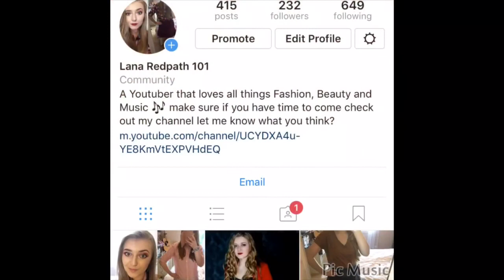BeBe Rexha Like a Baby 🍼 ( Lana Redpath Acapella Cover)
Hi 👋 I really Hope you Enjoy this Cover of Bebe Rexha’s Like a Baby 🍼 I will leave the real version bellow I know it’s Acapella so completely different to what I usually do but I feel like then you know I can’t be faking singing or adding and twicking my voice I like to try keep it real 🙌🏻 and I hope you enjoy 😊

Also I am an ambassador for this amazing 😉 brand Missee Uk I have had one thing come already and it’s stunning so can’t wait for the other item to come so I can show you guys and give you the tea on this company but in meantime feel free to shop and use my discount code to get 15% off 😘